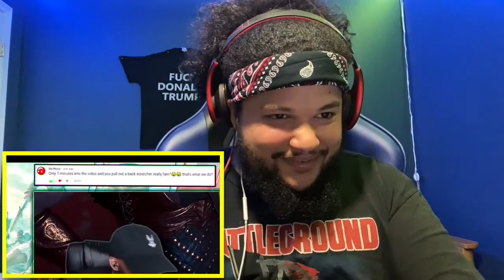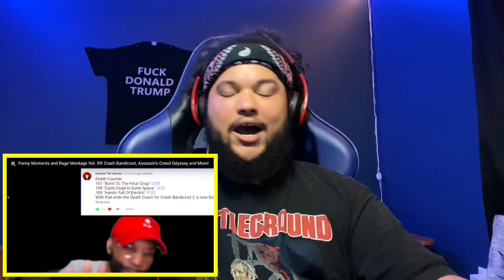BIG GALALALALAS IN THE CHAT! - TRY NOT TO LAUGH XCHASEMONEY EDITION (FUNNY MOMENTS VOL 59 *REACTION*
CRED TO OWNERS FOR BACKGROUND MUSIC/CLIPS & OTHER SHIT